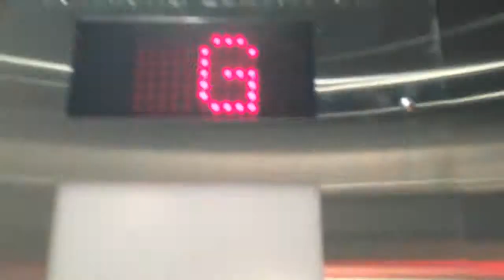Richmond Hydraulic Elevator @ 1588 East Hastings Street